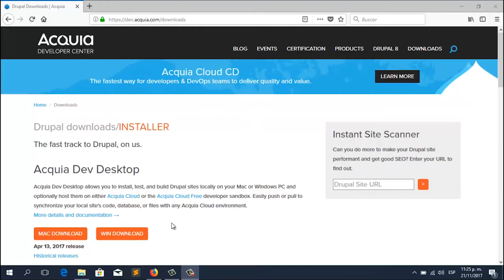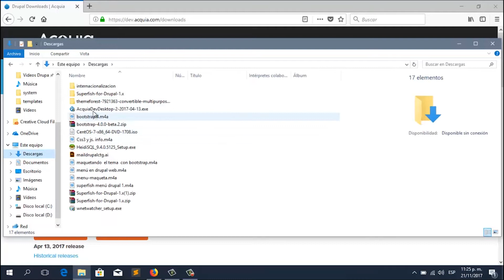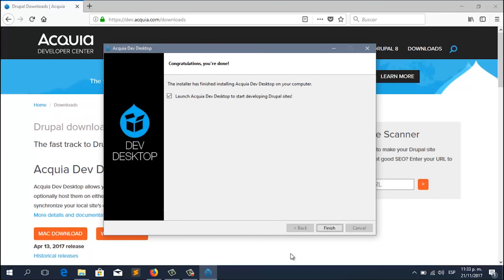0 Theming Drupal 8: Cómo instalar Acquia dev desktop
Acquia: Es una herramienta que te ayudará a simplificar la gestión y adminsitración de tus proyectos drupal, aprenderas como descargarla e instalarla en tu sistema operativo.

Acquia dev desktop es la nueva forma de administrar tus proyectos web con drupal